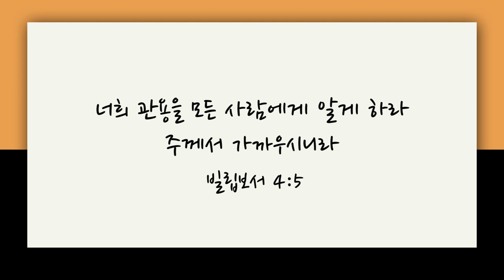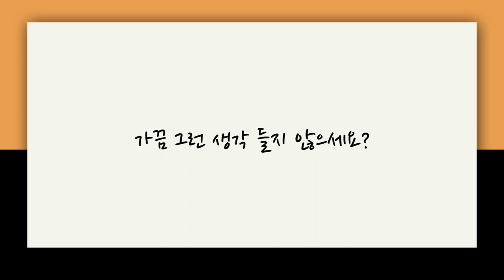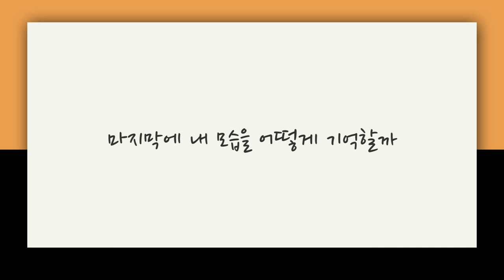[짧은설교] 여러분의 인생, 자신할 수 있습니까? | 만나교회 김병삼목사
"지금이 마지막이라면, 자신있으십니까?"

'CTS2'와 함께!